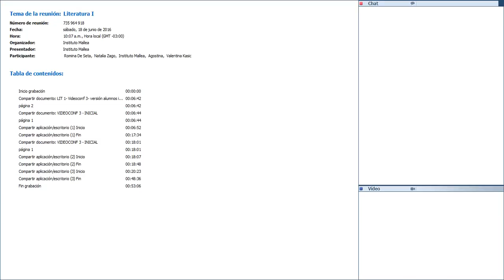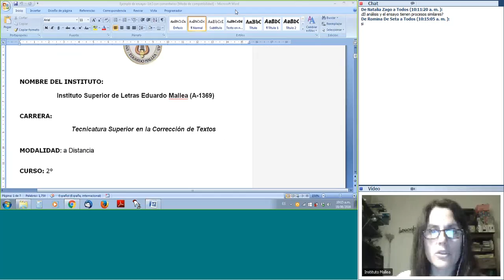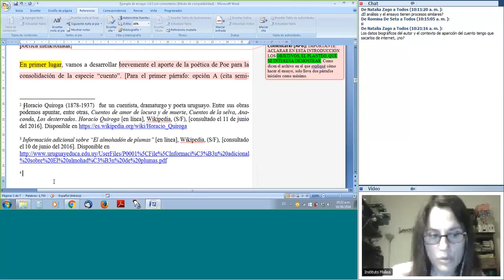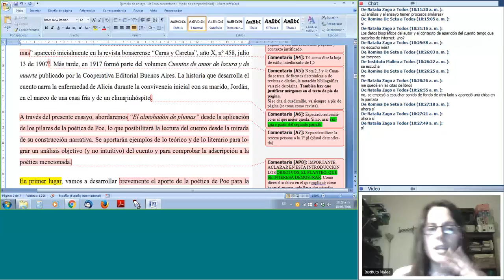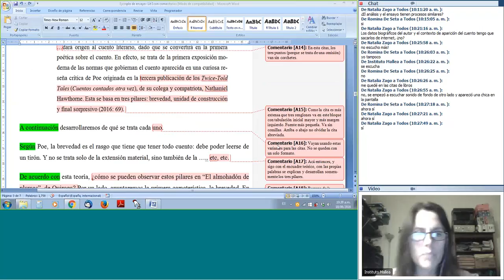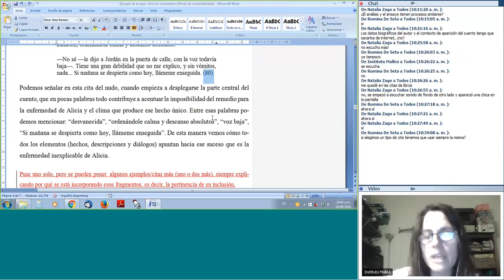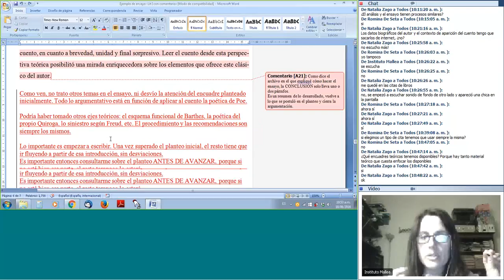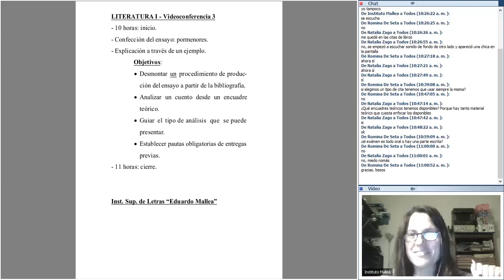Literatura I 18 - 06 - 2016